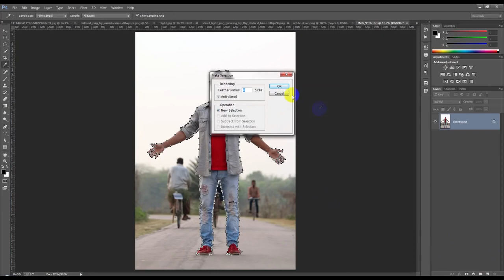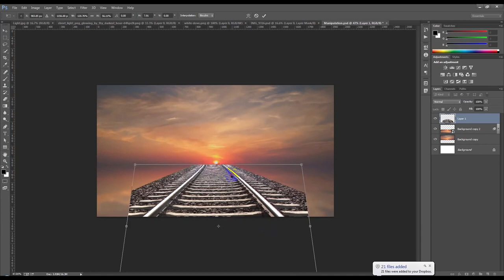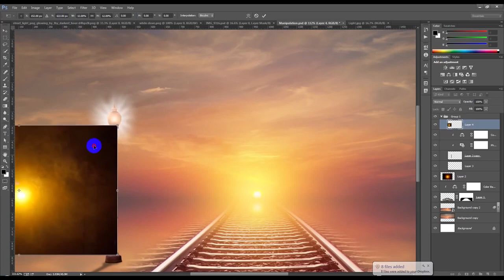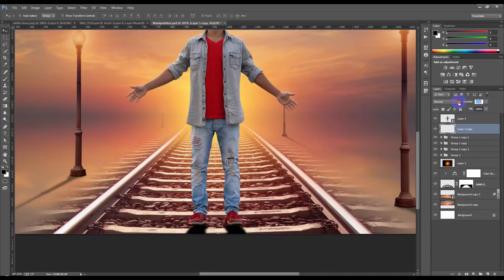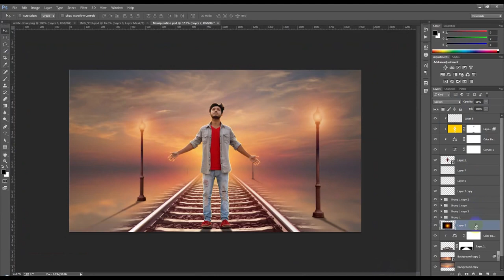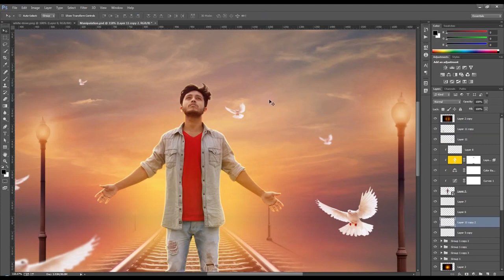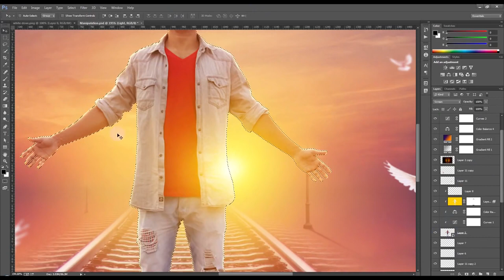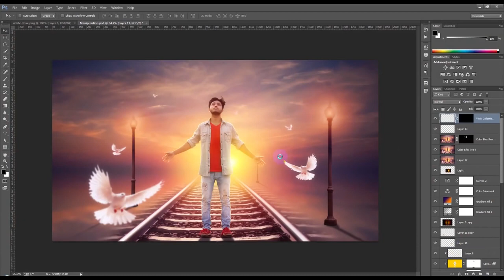Photoshop Tutorials i'm So Alone Manipulation Tutorial toq6xyEpxvU